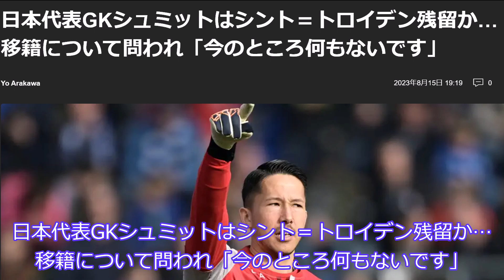鈴木彩艶さん、出場機会を求めてマンＵに行かずシントトへ←結局控え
海外ツイートの翻訳（翻訳ツール→DeepL）